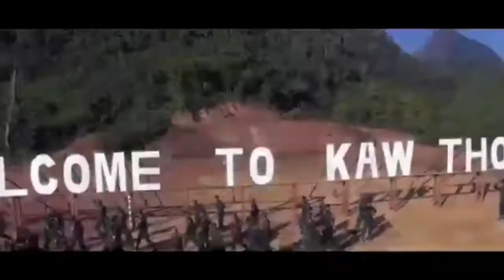Karen new hip hop song (Ya Pwar K'lu) by K3J music 2020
Karen 1TV

Editor - Love Lin Oo